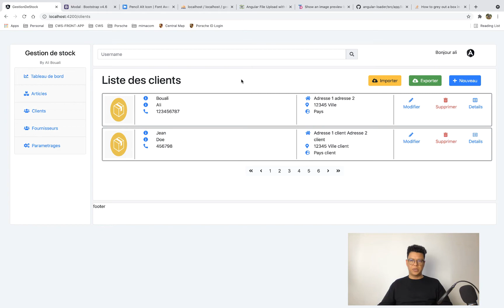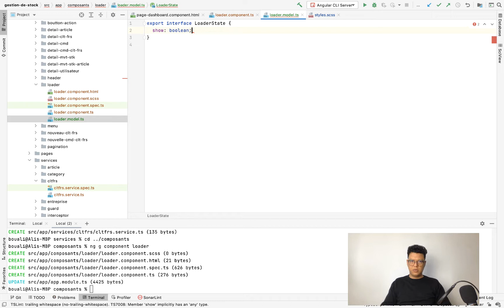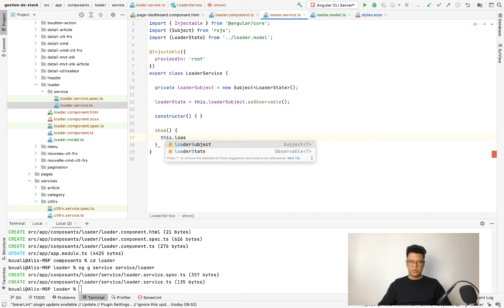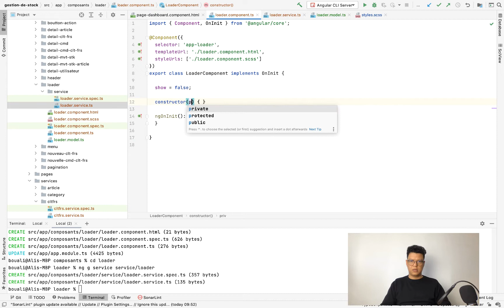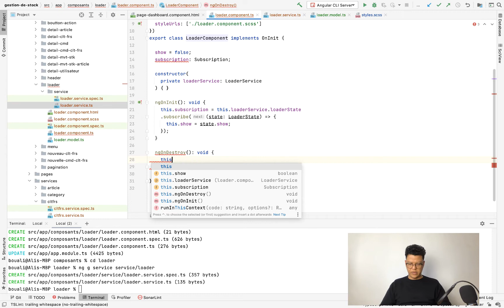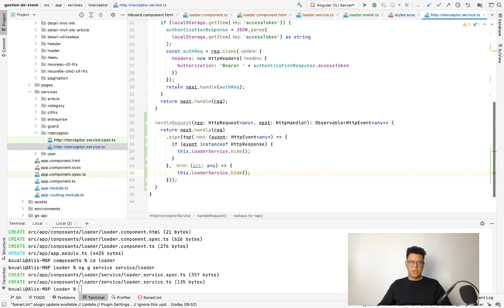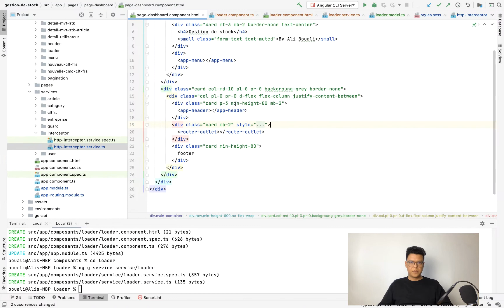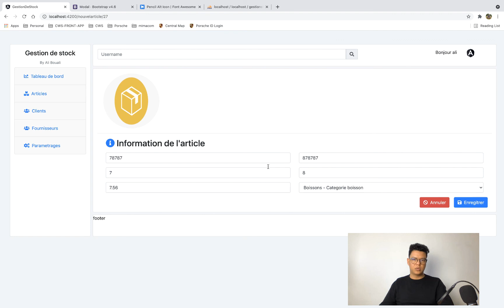Projet Spring boot & Angular | Gestion de stock | Partie 46 - Ajouter un application loader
🔥 Secure your spot now and embark on your journey to becoming a Spring Boot master!🔥

Cette formation vous guidera pas à pas vers la réalisation d’un projet de gestion de stock from scratch; Une application qui est riche en composants graphiques et similaire aux applications développées dans le monde professionnel. Ce cours complet couvre les technologies Angular, Swagger-Code-Gen. Durant cette formation, vous allez maîtriser le découpage des composants, passant par l'application des bonnes pratiques de programmation , arrivant aux tests unitaires qui assurent la robustesse votre implémentation.

Les technologies utilisées dans cette formation représentent les dernières outils pour concevoir et développer des application web avec Angular. Une démarche développée par Ali Bouali après plus que 12 ans d’expérience dans le domaine du développement informatique et de la formation . Plus que 18000 étudiants qui ont bénéficié de ses formations et cours en ligne.

Les Prérequis: Des connaissances de base en HTML, CSS, Typescript,, un ordinateur et une connexion internet, c'est tout ce que vous devez avoir pour assister à cette formation. (sans oublier la motivation pour apprendre des nouvelles technologies..)

Un contenu de haute qualité avec une bonne approche par projet qui facilite l'immersion au monde professionnel. Que se soit étudiant, jeune diplômé ou bien employé, vous pouvez avoir la possibilité d’implémenter n'importe quel projet et créer vos propre idées.